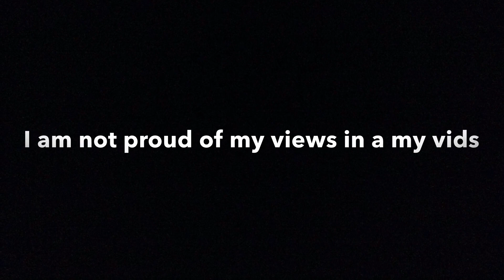I A M B R O K E N...